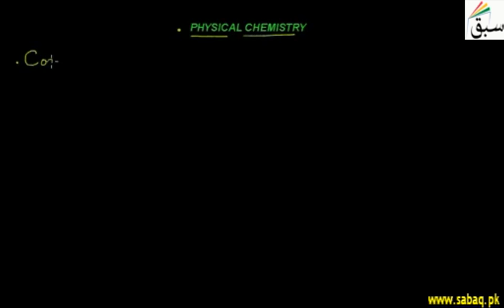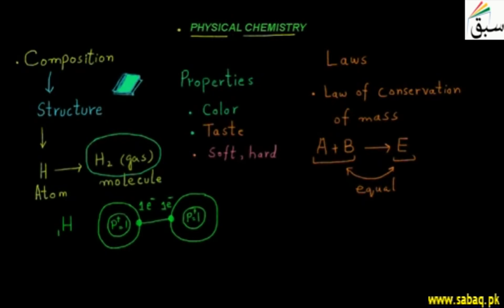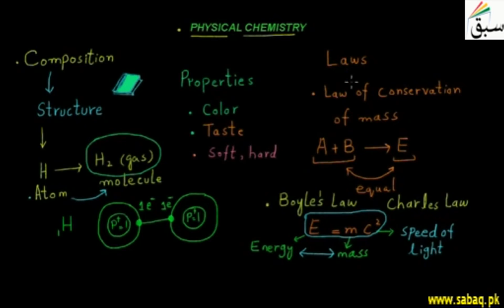Physical Chemistry, Chemistry Lecture | Sabaq.pk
Following classes are covered in Teleschool PTV lectures:
Following subjects are covered in Teleschool PTV lectures:
• Maths Lectures
• Biology Lectures
• Computer Science Lectures
• Physics Lectures
• Chemistry Lectures
• Islamiat Lectures
• Urdu Lectures

Branch of chemistry includes  structursl analysis ,theories,laws to the study of chemical systems.
This video is about: Physical Chemistry. Practice tests and free video lectures for Physics, Chemistry, Biology, Math’s, Computer Science, English & more subjects are also available at Sabaq.pk. So, subscribe to Sabaq.pk/Sabaq Foundation now and get high marks in your exams.

CLASSES WE COVER AT SABAQ.PK / SABAQ FOUNDATION:

1. KG
2. Class 1
3. Class 2
4. Class 3
5. Class 4
6. Class 5
7. Class 6
8. Class 7
9. Class 8
10. Class 9
11. Class 10
12. Class 11
13. Class 12
14. Class 13
15. Class 14
16. MCAT
17. ECAT
18. CSS

BOARDS WE COVER AT SABAQ.PK / SABAQ FOUNDATION:

1. FBISE
2. Sindh Board
3. KP Board
4. Balochistan Board
5. Cambridge

STUDY MATERIAL WE OFFER AT SABAQ.PK / SABAQ FOUNDATION:

1. Physics Lectures
2. Chemistry Lectures
3. Mathematics Lectures
4. Biology Lectures
5. English Lectures
6. General Science Lectures
7. Computer Science Lectures
8. General Math Lectures
9. Accounting Lectures
10. Statistics Lectures
11. Advance Accounting Lectures
12. Cost Accounting Lectures
13. Practice Tests
14. Physics Practical
15. Chemistry Practical